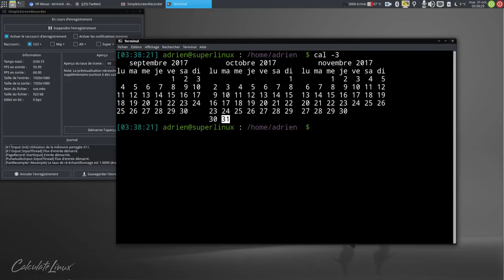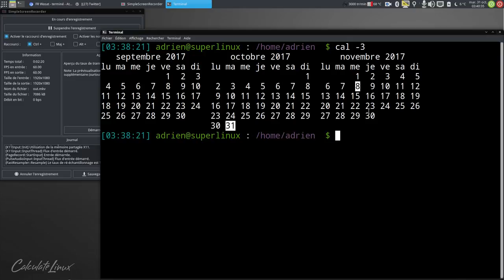CKOIKIDI Annonce Emission 7 : Administration SSH